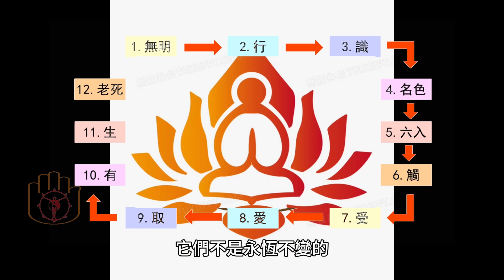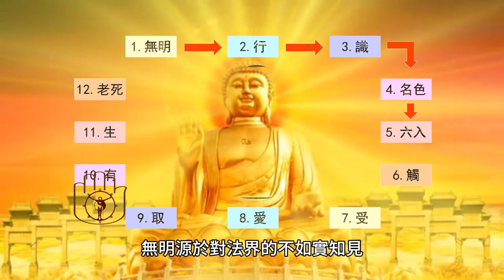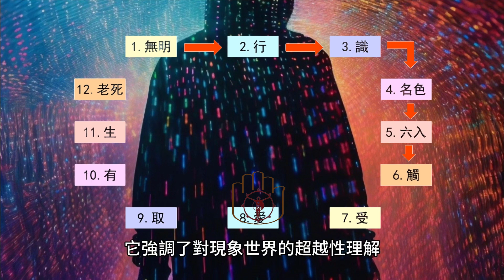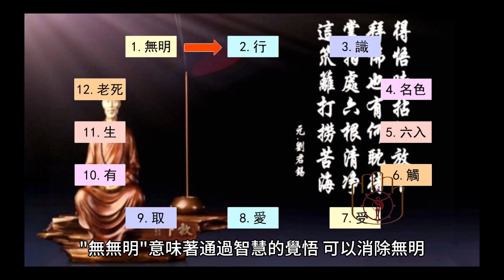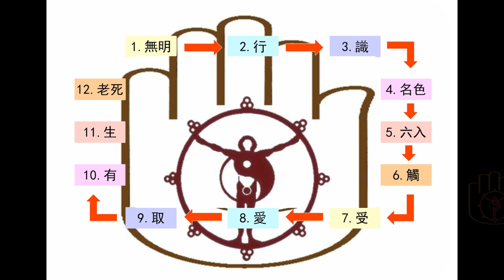三分鐘讀心經18 - 乃至無老死